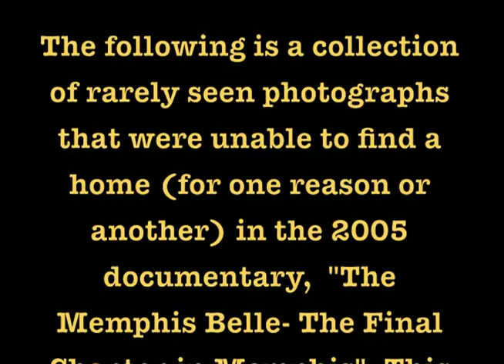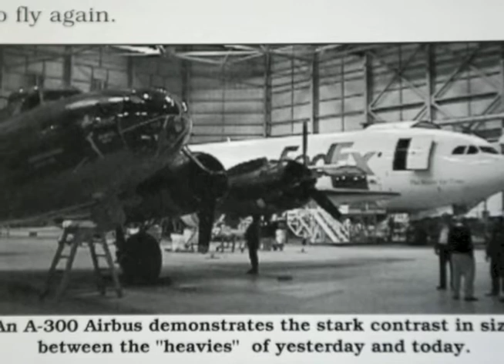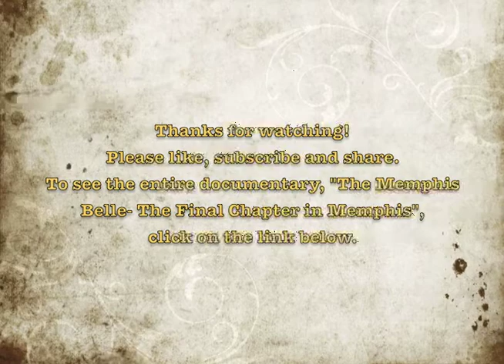Lost Photographs for "The Memphis Belle- The Final Chapter in Memphis"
The following is a collection of rarely seen photographs that were unable to find a home (for one reason or another) in the 2005 documentary,  "The Memphis Belle- The Final Chapter in Memphis". This short film was made to bring them off the cutting room floor (i.e. hard drive) and into public view.